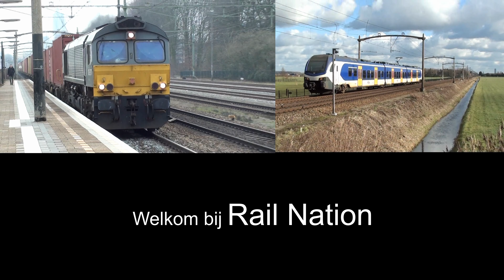Treinen in Venlo (NL) (27-4-2019)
(NL) Treinen in Venlo

(EN) Trains in Venlo